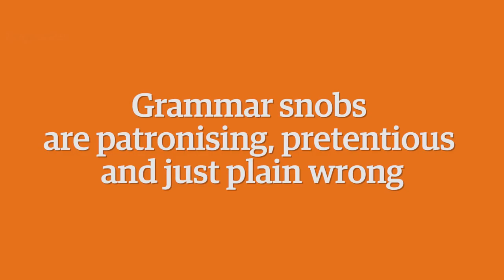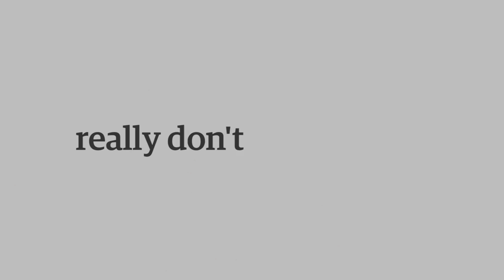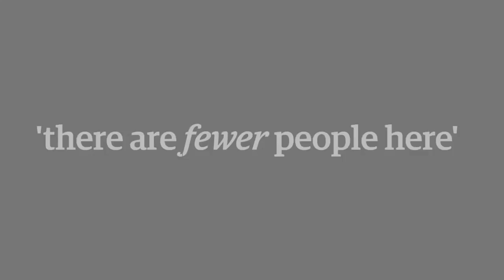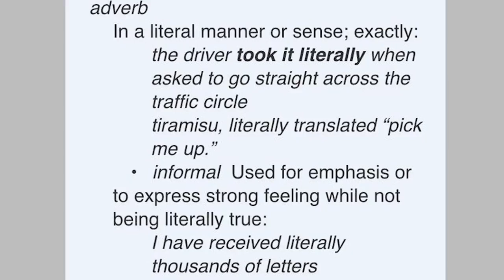Being A Grammar Nazi Is Racist Somehow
While I have been busy with life knocking on my door it hurts me everyday that i am not able to make videos almost everyday still i have to offer something that youtubers haven't made a video response to and hooray! It's a video from the guardian about how being a "Grammar snob" (which i guess is just another word for being a grammar nazi but then again i could be wrong) is racist/sexist. Yes correcting someone is a form of racism/sexism. I wish i was making this up